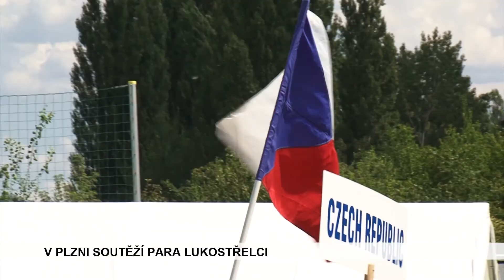ZPRÁVY STŘEDA 15. 8. 2018